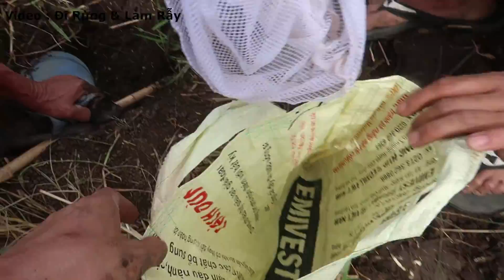Phát Hiện Hang Chuột Cống Nhum Khổng Lồ Ngoài Ruộng . Đào Bắt Chuột Đồng . Catch Mouse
Dao bat chuot dong bay chuot dong nha bat chuot cong nhum khong lo dao hang chuot catch mouse wild kham pha dong vat
Xin chào tất cả các bạn tôi là đi rừng và làm rẫy ngày hôm nay anh e chúng tôi đang đi ra ngoài cánh đồng để đào bắt chuột đồng và chuột cống nhung không lồ . xin mời các bạn cùng theo dõi

Cám ơn các bạn đã quan tâm theo dõi và đừng quên đăng ký !!!
Video Thuộc về : Đi Rừng Và Làm Rẫy

Mọi đóng góp ý kiến các bạn có thể gửi vào email .những ý kiến của bạn mình sẽ trả lời nhanh nhất có thể.